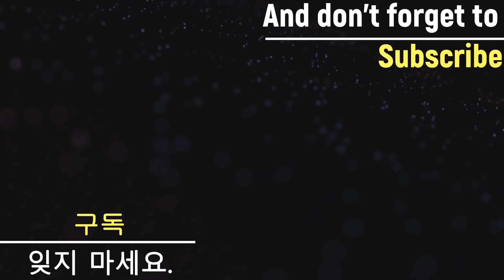【Helios Volcano VS Rage Longinus】 Beyblade Burst Sparking 베이블레이드 슈퍼킹 헬리오스 볼케이노VS레이지 롱기누스 ベイブレードバースト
Battles : Helios Volcano Ou Zone' Z VS Rage Longinus Destroy' 3A

배틀  : 헬리오스 볼케이노(차현) VS 레이지 롱기누스(루이)

character
Lean Walhalla / レーン・ヴァルハラ / 렌 발할라 (린 왈할라) (Variant Lucifer / 바리언트 루시퍼)

【Helios Volcano VS Rage Longinus】 Beyblade Burst Sparking 베이블레이드 슈퍼킹 헬리오스 볼케이노VS브레이브 발키리ベイブレードバースト